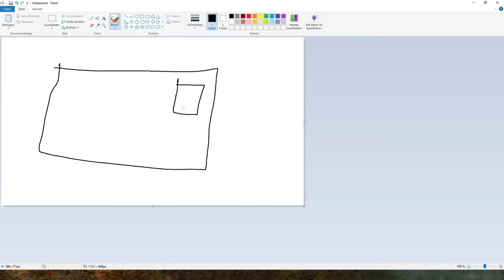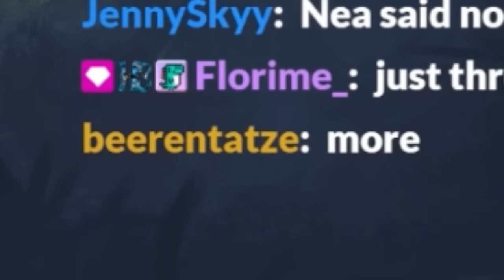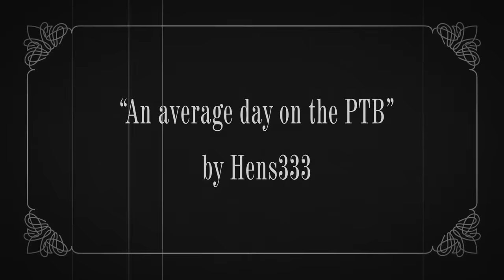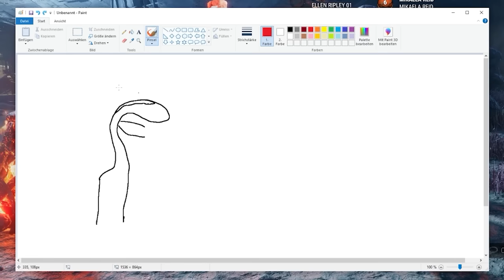Best of Hens 2023 | Dead by Daylight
Thank you guys for an amazing year and the many memories together
Huge Thanks to FoxTheUnicorn for editing this